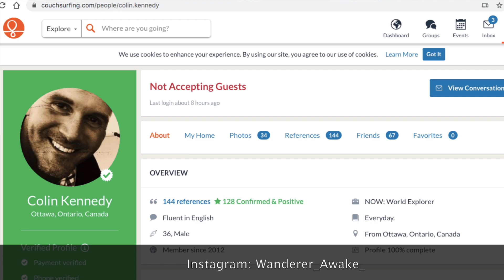5 വർഷങ്ങൾ 90 രാജ്യങ്ങൾ | with almost no money | കനേഡിയൻ സുഹൃത്ത് കോളിന്റെ യാത്ര വിശേഷങ്ങൾ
കഴിഞ്ഞ അഞ്ചു വർഷമായി 90 രാജ്യങ്ങൾ സന്ദർശിച്ച കോളിൻ എന്ന സുഹൃത്തുമായുള്ള ഹ്രസ്വ സംഭാഷണം ആണ് ഈ വീഡിയോയിൽ. കോളിൻ യാത്ര ചെയുന്ന രാജ്യങ്ങളിൽ ഹോട്ടലിൽ അല്ല മുറിയെടുക്കുന്നത്, കൗച് സർഫിങ് എന്ന സോഷ്യൽ മീഡിയ ആപ്ലിക്കേഷൻ ഉപയോഗിച്ച് തനിക് താമസ സൗകര്യവും ഏർപെടുത്തിത്തരാൻ ആഗ്രഹമുള്ളവരെ  കണ്ടെത്തുകയാണ് ചെയുന്നത്. സജന്യമായി അവരുടെ കൂടെ താമസിക്കും. അനുഭങ്ങൾ പങ്കുവെക്കും. ലോകം യാത്ര ചെയ്യാതെ ഒരു യാത്രികനിൽ നിന്നും വീട്ടുകാർക് ഒരുപാടനുഭങ്ങൾ കേൾക്കാൻ ആവും. കൗച് സർഫിനെപ്പറ്റി ഒരു വീഡിയോ ഡീറ്റൈൽ ആയി പിന്നീട് ഇടുന്നതാണ്.

യാത്രക്കുള്ള പണം കോളിൻ കണ്ടെത്തുന്നത് യാത്ര ചെയ്യുന്ന സ്ഥലങ്ങളിൽ താനെടുത്ത ചി ത്രങ്ങളുടെ പ്രദർശനവും, അനുഭവ വിവരണവും പോസ്റ്റ് കാർഡുകളുടെ വിതരവും  ചെയ്‌തും ലഭിക്കുന്ന സംഭാവനകളിൽ നിന്നുമാണ്. ബാക്കിയുള്ള 100 രാജ്യങ്ങളുംകൂടെ  കറങ്ങാൻ ഉള്ള തയ്യാറെടുപ്പിലായിരുന്നു കോളിൻ.